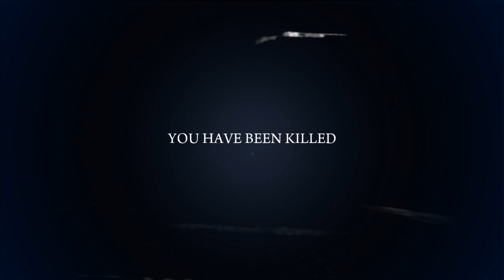MAFIA II DEFINITIVE EDITION PS5 Gameplay Part 8-Finding JOE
Mafia II is a 2010 action-adventure game developed by 2K Czech and published by 2K. It was released on 24 August 2010 for PlayStation 3, Windows, and Xbox 360.[1][2] The game is a standalone sequel to 2002&#39;s Mafia,[3] and the second installment in the Mafia series. Set within the fictional city of Empire Bay from 1945 to 1951, the story follows Vito Scaletta, a young Sicilian-American mobster and war veteran, who becomes caught in a power struggle among the city&#39;s Mafia crime families while attempting to pay back his father&#39;s debts and secure a better lifestyle.